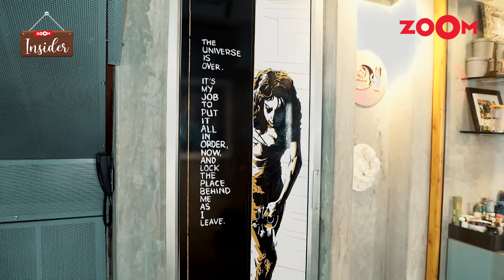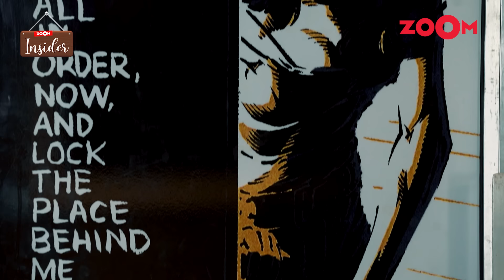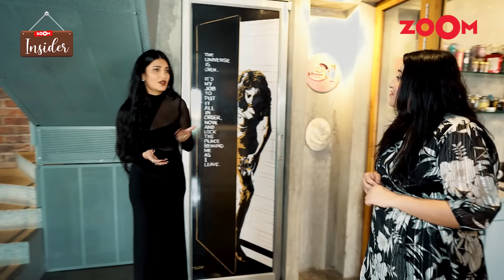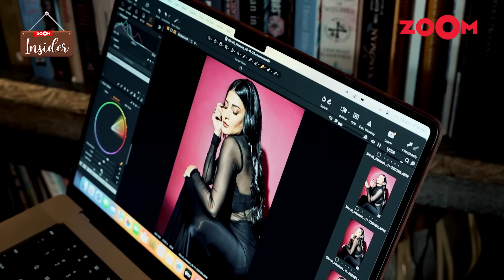Full HOUSE TOUR of Shruti Haasan | Reveals Secrets of Her Artistic Home | Zoom Insider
Shruti Haasan Home Tour: Shruti Haasan gives us an exclusive tour of her artistic house in Mumbai. Candidly engaging in lively conversation, she reveals her favorite corners, explains her special collection from around the world, showcases paintings, and more. Watch as Shruti Haasan invites us into her stunning Mumbai home.